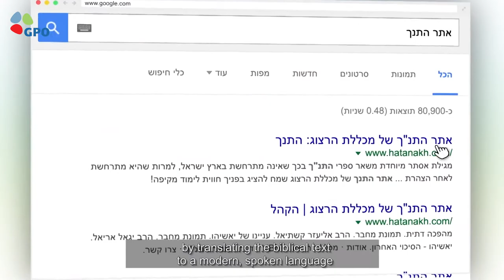The "Google of the Bible"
After forty years of research, "Herzog" College has created a revolution in the teaching and study of the Bible.

The college has developed the "Bible site" which gives its visitors groundbreaking technological tools for studying, teaching and in-depth Bible research.

The Bible site (aka: The "Google of the Bible") is innovative, comprehensive and experiential, offering a vast knowledge base on the forefront of technology.

The challenge presented by the Bible Site is to take forty years of research, experience and creativity, and make it accessible in the most user friendly format possible.